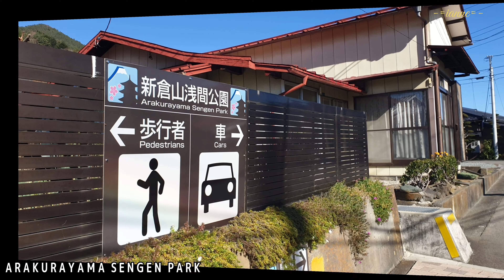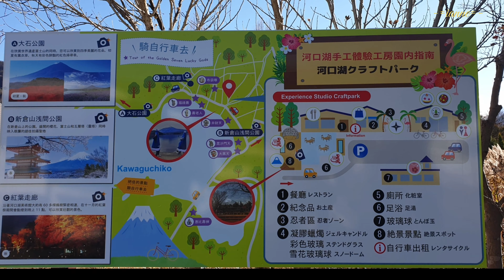Mt. Fuji - Japan